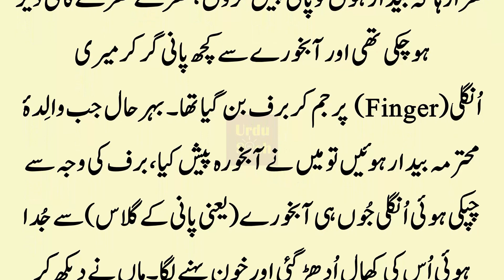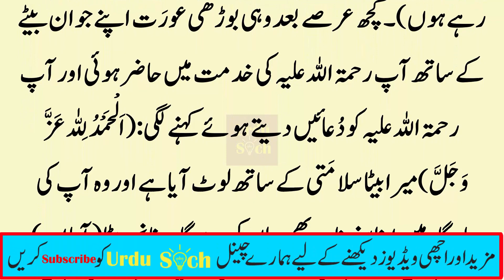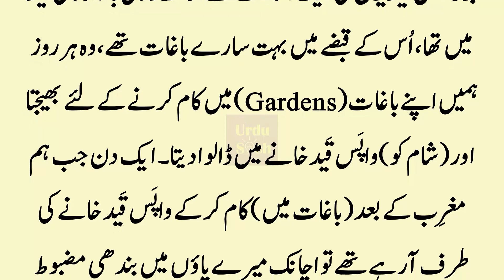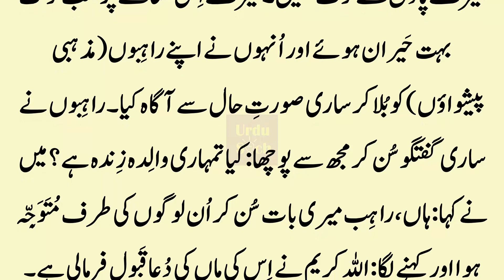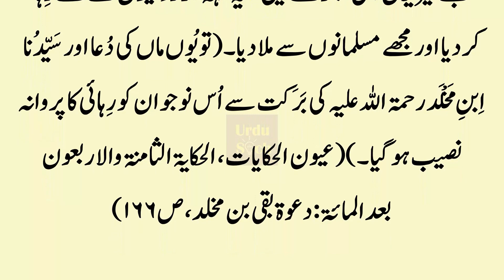Maa Ki Dua Ki Qaboolilyat Ke Waqiat | Islamic Waqia In Urdu Soch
Maa Ki Dua Ki Qaboolilyat Ke Waqiat
ضرت syedna Bayazeed بسطامی رحمہاللہ alaihi farmatay hain : sardiyoon ki aik sakht raat mein meri Walida ne mujh se pani manga, mein abkhora ( yani glass ) بھرکرآیاتوانہیں نیندآگئی thi, mein ne jagana munasib nah samjha, pani ka abkhora liye iss انْتظار mein maa ke qareeb khara raha ke bedaar hon to pani paish karoon, kharray kharray kaafi der hochuki thi aur aabkhoray se kuch pani gir kar meri aُngli ( finger ) par jim kar barf ban gaya tha. bahar haal jab والدۂ mohtarma bedaar huien to mein ne abkhora paish kya, barf ki wajah se chipki hui aُngli joon hi aabkhoray ( yani pani ke glass ) se juda hui uss ki khaal ادھڑ gayi aur khoon behnay laga. maa ne dekh kar پوچھایہ kya? mein ne sara maajra ( waqea ) عرْض kya to onhon ne haath uttha kar dُaa ki : ae Allah ! mein iss se raazi hon too bhi iss se raazi rehna. ( samandari gunbad, ص۴ )

islahi Content
dua ki qabooliyat
dua ki qabooliyat ka tarika
dua ki qabooliyat ke liye
dua ki qabooliyat status
dua ki qabooliyat video
dua ki qabooliyat ka waqia
islamic waqiat
islamic waqiat in urdu lecture
islamic waqiat in urdu ne
urdu waqia
sabaq amoz islami waqia
Dua
Islamic
Islami
Islam
sabaq
amoz
waqia
waqiat